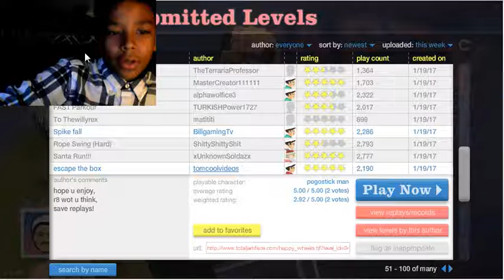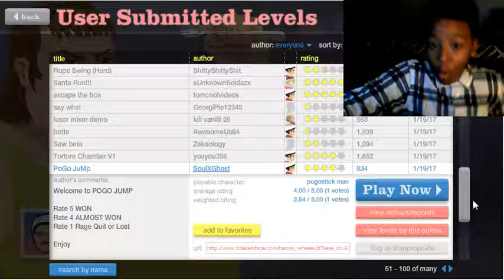super stan the boss | #3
is it a bird or a plane no its super stan get it right people